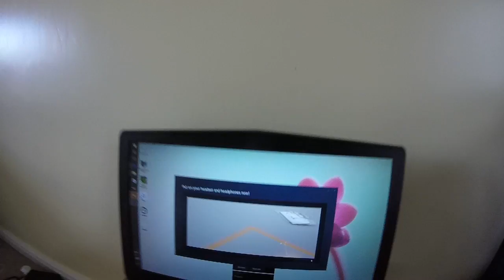Cat hazard to VR user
Unsure what is in the way of his feet my kid (gently) kicks the cat. Cats are only one of many hazards to VR users! That's the HTV Vive tutorial running.